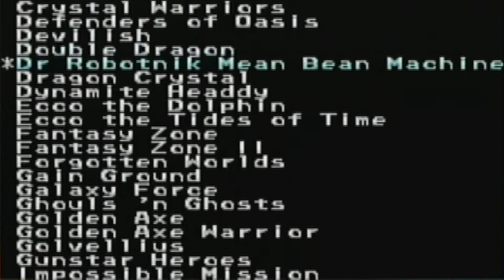Pirate Booty: Sega Classics 100-in-1 Part 12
Awkward platforms
Thumbnail art by: Whostolethemoon